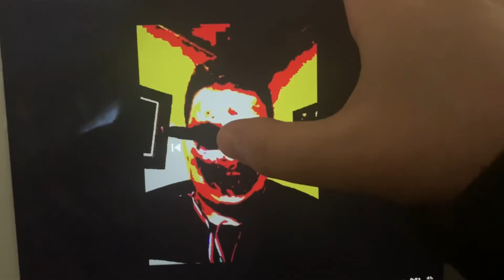MY OLD VIDEO BECOMES HAUNTED - Hunter Reacts To HalloweenFearlessnessFace.mp4 (Halloween Special)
Happy Halloween everyone! Today we react to my old video feom the app Dead Yourself which Hunter’s World Nightmare possessed the old one and becomes new improved and haunted. Happy Halloween and enjoy!